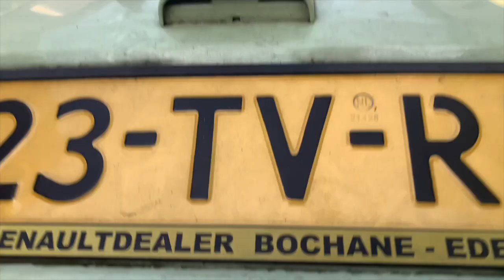Hond los laten lopen met een lange lijn - Kip aflevering 17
Waarom loopt Kip ineens met een lange lijn? Kip loopt al sinds ze klein is los met ons in het bos. Ze luistert goed en loopt netjes met ons mee en houdt in de gaten waar we zijn.

Maar nu is Kip zes maanden oud en begint ze een beetje pubergedrag te vertonen. Ze stormt soms op andere honden af of doet ineens net of ze ons niet hoort. Luisteren is ineens een optie geworden.

Wij vinden het belangrijk dat Kip regelmatig los loopt. Dan kan ze lekker scharrelen, spelen en leert ze zelfstandig te zijn. Maar wij vinden het minstens zo belangrijk dat ze ook betrouwbaar gedrag vertoont. Dus dat ze luistert als we haar roepen en niet zomaar overal op af stuitert.

We willen haar niet zolang ze pubert aan een korte lijn houden, maar we willen ook controle over haar en haar omgeving blijven houden. Juist als ze niet luistert en 'bananen in haar oren heeft'.

In deze video zie je hoe we haar nu laten loslopen met een lange lijn en welke voordelen dit allemaal heeft. Verder kun je lekker genieten van een hond die blij is dat ze lekker buiten mag spelen.

0:12 Intro
0:30 wat is een sleeplijn?
0:44 waarom gebruiken we een sleeplijn?
2:13 informatie over de sleeplijn die wij hebben
2:44 trainen aan de sleeplijn
3:20 waar je op moet letten
3:40 oprollen
4:10 conclusie

28 april 2020 is onze zwarte labrador Kip geboren. Op dit kanaal laten we zien wat we doen aan puppytraining, hoe ze opgroeit en wat ze allemaal meemaakt.